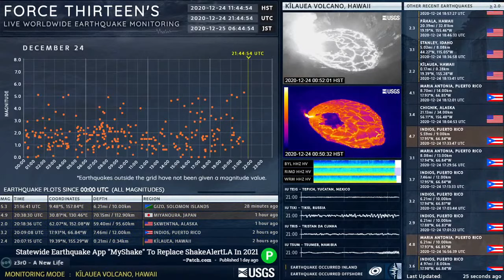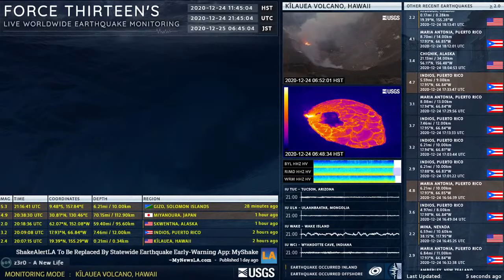2020-12-24 20:38:30 UTC | M 4.9 - Miyanoura, Japan | Force Thirteen Earthquakes